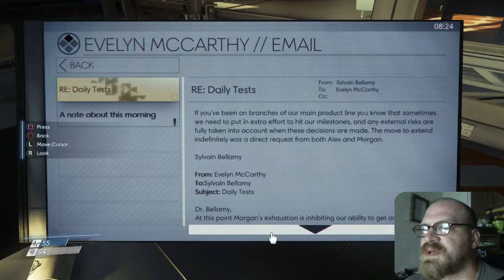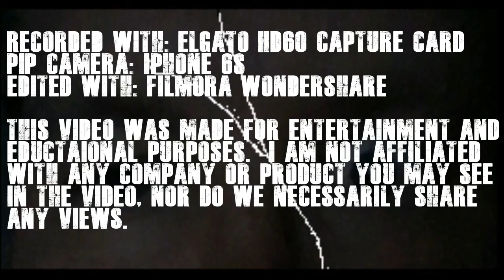WHY IS COFFEE EVIL!? // Prey // Demo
Let's all get pumped for the release of Bethesda's new game Prey.  This demo was awesome, I can only imagine what the full game will be like.